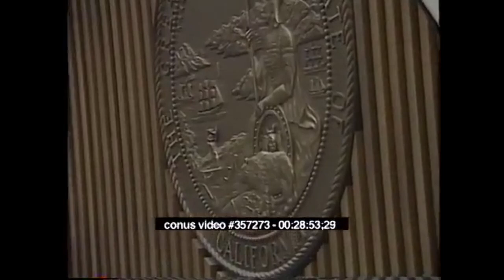People v OJ - Day 118 - July 28, 1995 - Audio Remastered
People v  OJ Simpson - Day 118
The legendary case from the 90's. I've taken the audio and enhanced it for a better experience. Shoutout to  @ojtrialuncut7954  for compiling the videos.